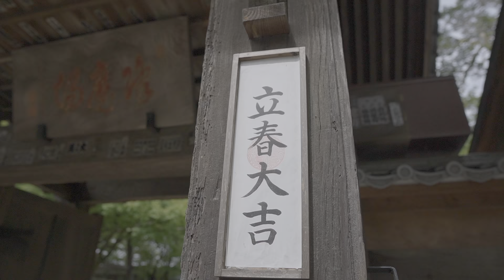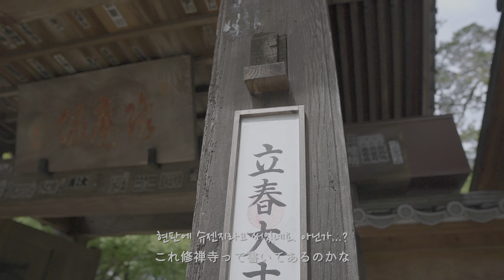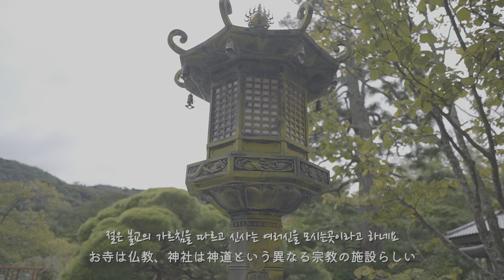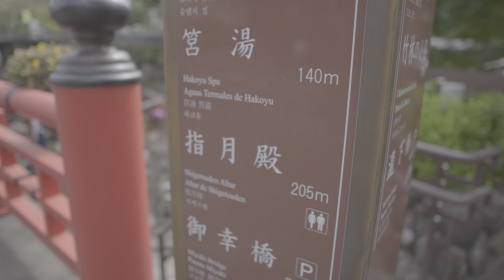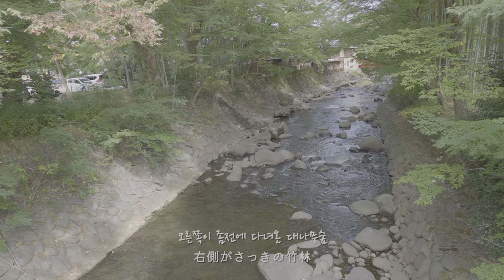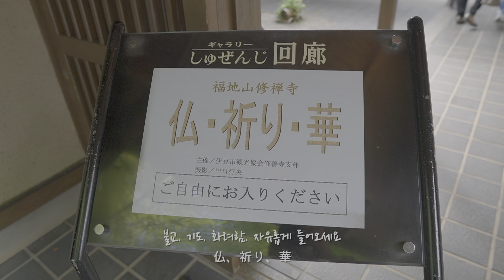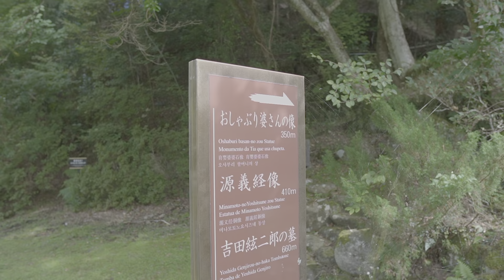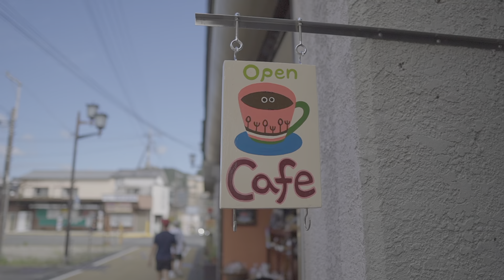【静岡】伊豆修善寺の温泉街に行ってきました | 散歩コースB 修禅寺~とっこの湯~竹林の小径~日枝神社~そば [HDR]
伊豆修善寺の温泉街に行ってきました。
今回は散歩コースBの修禅寺~とっこの湯~竹林の小径~日枝神社~そばのコースで色々巡ってきました。

📍福地山 修禅寺
〒410-2416 静岡県伊豆市修善寺９６４

📍竹林の小径
〒410-2416 静岡県伊豆市修善寺１０３１−１

📍禅寺そば
〒410-2416 静岡県伊豆市修善寺７６１−１−３

[camera]
SONY α6600 + SIGMA 16mm F1.4